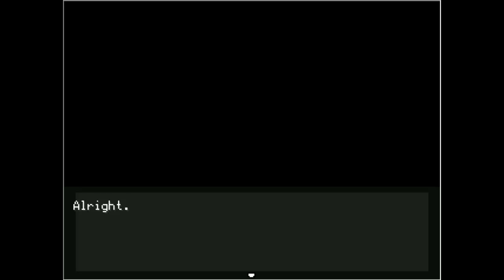Off Zone 0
Part 1 of silent off playthrough. This is Zone 0. It's pretty empty but there is a cat and thats always nice.